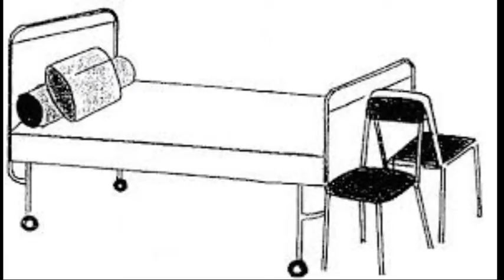la literie du malade , réfection du lit inoccupé